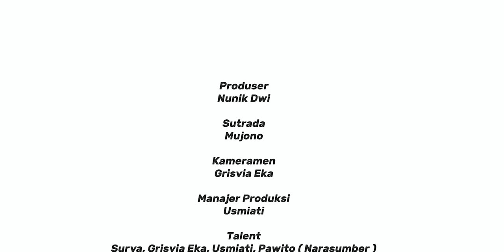Nominasi Video Pembelajaran Desa Slawe